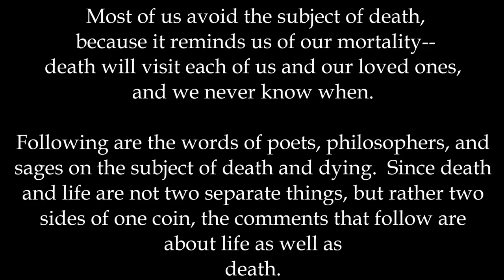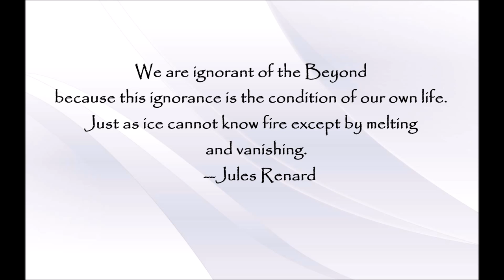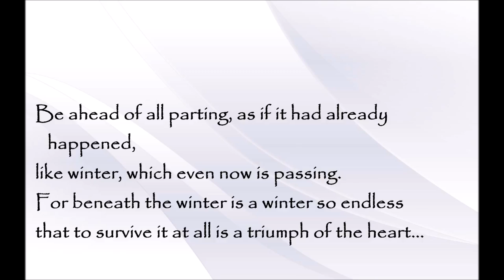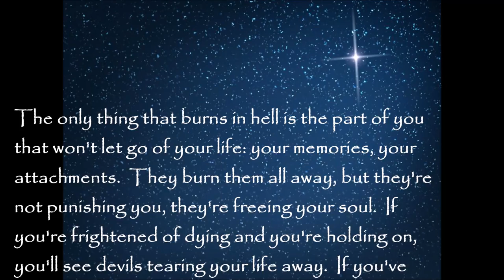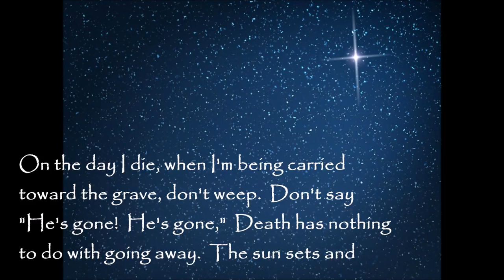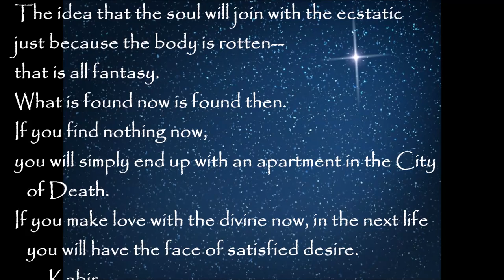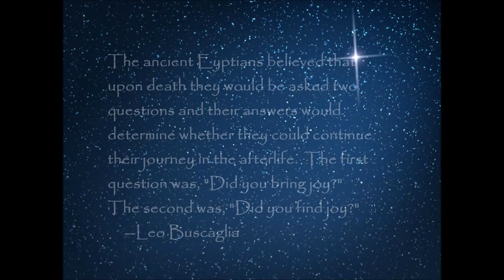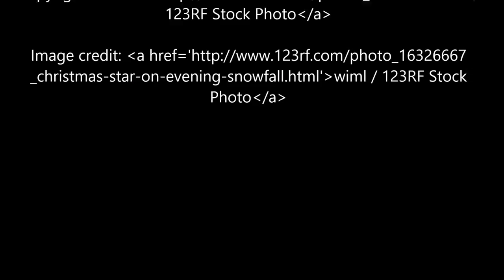Tenderly Into the Night: A Meditation on Death and Dying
This is a meditation on death and dying.  The music was written after my father passed away from a long illness and a friend passed in unfortunate circumstances.